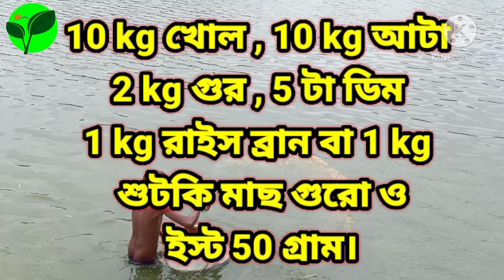মাছের খাবারের গোপন রহস্য ফাঁস। কি খাবার দিলে মাছের সাইজ 3 মাসে 1কেজি। Fish feed growth double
সমস্ত রকম মাছ চাষের জন্য ভিডিওর মাধ্যমে ফ্রী তে তথ্য সামগ্রী দিয়ে থাকি। মাছের কি কি খাবার লাগে ও বিভাবে মাছের ওজন বৃদ্ধি ও সুস্থ রাখা যাই সেই সব বিষয়ে আলোচনা করে থাকি।
কোনো রকম অসুবিধায় পড়লে বা কি কি খাবার লাগে মাছ চাষের জন্য সেই সব বিষয়েও সাহায্য করে থাকি ধন্যবাদ আপনার সাথে থাকবেন পাশে থাকবে আমিও আছি আপনার পাশে।